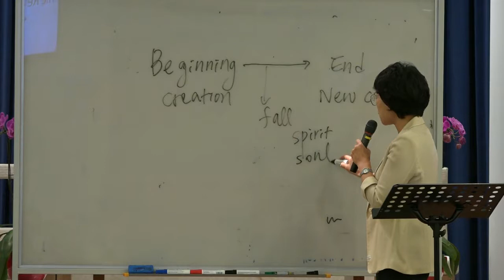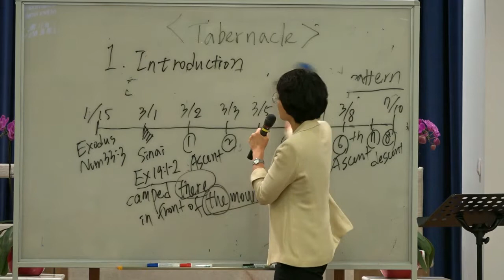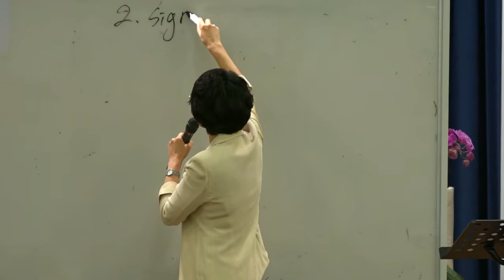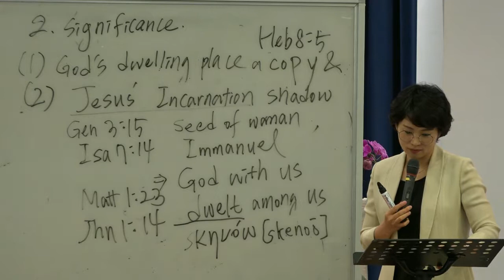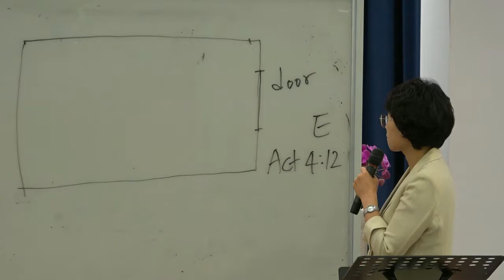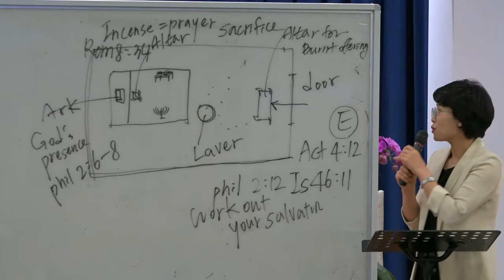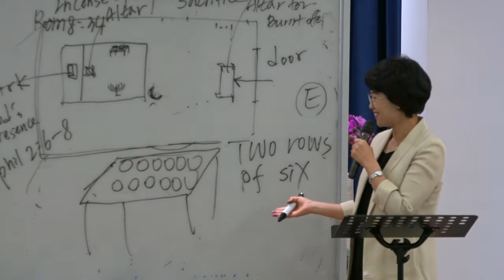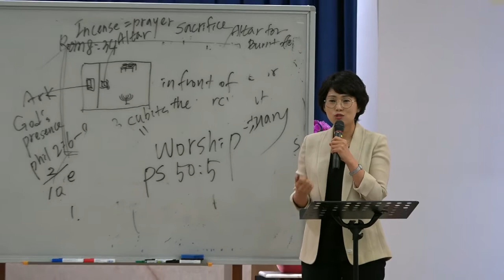Zion Church Seminar 2018 — Lecture 1: Redemptive Pattern of the Tabernacle (Gospel of the Eyes)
Event: Zion Church Seminar 2018
Date: 24 November 2018, Lecture 1
Title: Redemptive Pattern of the Tabernacle (Gospel of the Eyes)
Speaker: Dr. Jasmine Jung